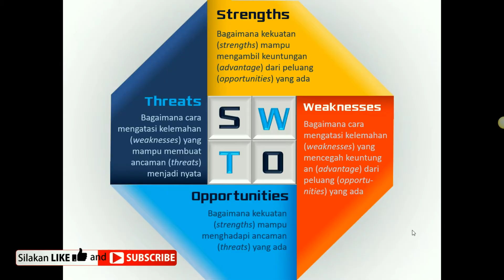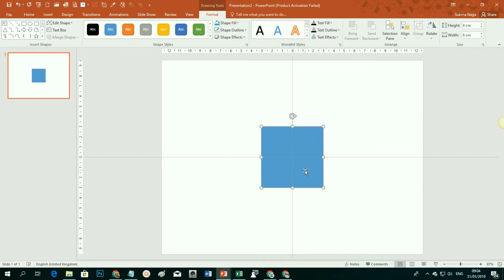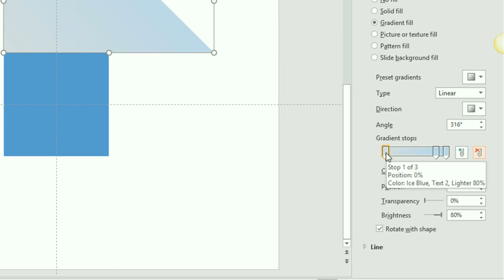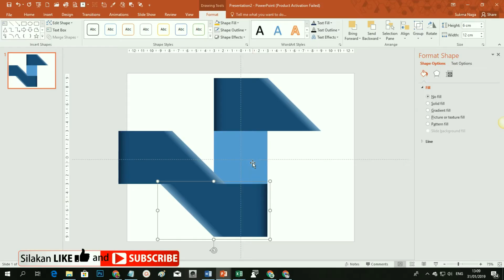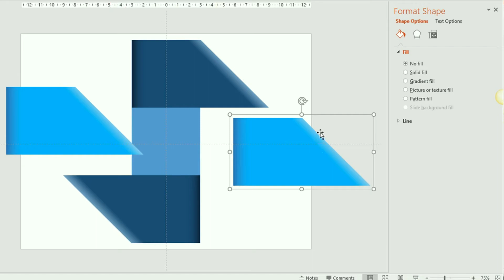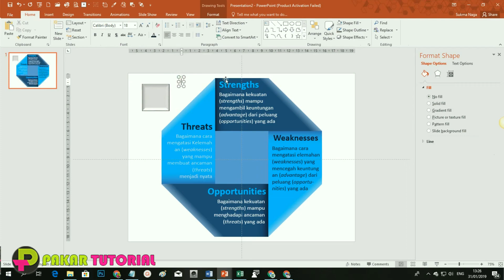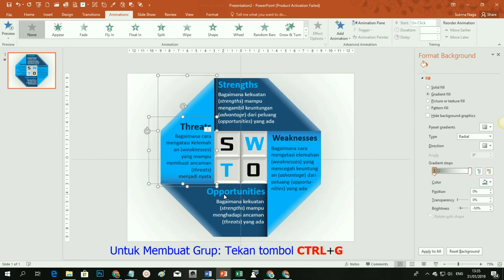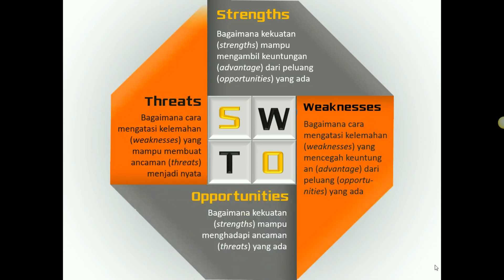Cara Membuat Analisis SWOT pada Slide PowerPoint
FILE MASTER Cara Buat Slide Presentasi PowerPoint untuk Analisis SWOT, ada di sini

Video tutorial ini menjelaskan dengan rinci bagaimana langkah-langkah cara membuat desain slide presentasi untuk menyampaikan tentang Analisis SWOT

powerpoint interaktif
interactive powerpoint
pakar powerpoint
powerpoint bisnis
powerpoint business
business poerpoint
powerpoint
power point
microsoft powerpoint
presentasi powerpoint
slide powerpoint
slide ppt
contoh powerpoint
intro presentasi powerpoint
judul presentasi powerpoint
contoh judul presentasi powerpoint
slide title powerpoint
cara buat slide judul powerpoint
cara bikin slide title powerpoint
judul powerpoint menarik
contoh judul powerpoint menarik
slide judul powerpoint menarik
contoh slide judul powerpoint menarik
isi presentasi powerpoint
contoh isi presentasi powerpoint
slide isi powerpoint
cara buat slide isi powerpoint
cara bikin slide isi powerpoint
isi powerpoint menarik
contoh isi powerpoint menarik
slide isi powerpoint menarik
contoh slide isi powerpoint menarik